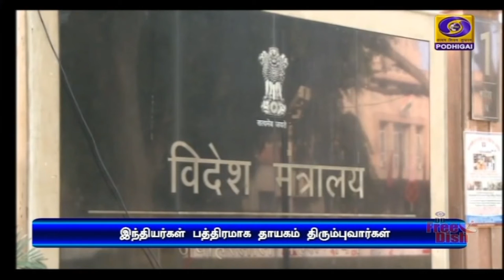இந்தியர்கள் பத்திரமாக அழைத்துவரப்படுவார்கள்PodhigaiTamilNews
ஆப்கானிஸ்தானிலிருந்த இந்தியர்கள் அனைவரும் பத்திரமாக தாயகம் அழைத்து வரப்படுவார்கள் - மத்திய சிவில் விமான போக்குவரத்து அமைச்சர் ஜோதிர் ஆதித்யசிந்தியா உறுதி